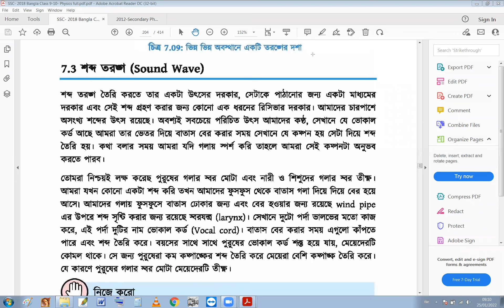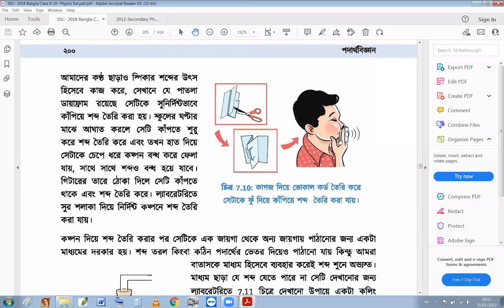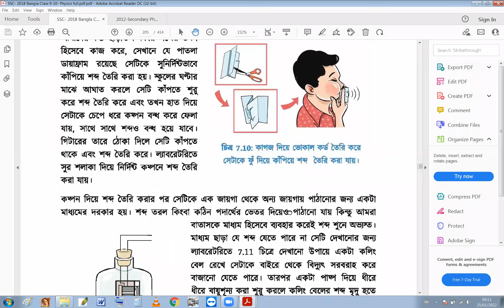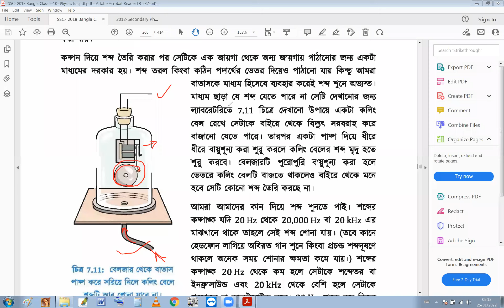শব্দ তরঙ্গ,শব্দের বেগ এর সাথে মাধ্যমের প্রকৃতির সম্পর্ক ব্যাখ্যা || তরঙ্গ ও শব্দ|| Waves and sounds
''A“Mohasthan Dream TV”

নবম শ্রেণীর পদার্থবিজ্ঞান টিউটোরিয়াল
দশম শ্রেণীর পদার্থবিজ্ঞান টিউটোরিয়াল
এসএসসি পদার্থবিজ্ঞান টিউটোরিয়াল
দাখিল পদার্থবিজ্ঞান টিউটোরিয়াল

নবম শ্রেণীর সৃজনশীল পদার্থবিজ্ঞান টিউটোরিয়াল
দশম শ্রেণীর সৃজনশীল পদার্থবিজ্ঞান টিউটোরিয়াল
এসএসসি সৃজনশীল পদার্থবিজ্ঞান টিউটোরিয়াল
দাখিল সৃজনশীল পদার্থবিজ্ঞান টিউটোরিয়াল

দাখিল ফিজিক্স টিউটোরিয়াল
S.S.C পদার্থবিজ্ঞান টিউটোরিয়াল
H.S.C গাণিতিক পদার্থবিজ্ঞান টিউটোরিয়াল

এসএসসি

এসএসসি 2021 সালের পরীক্ষায় পদার্থবিজ্ঞানের চূড়ান্ত সাজেশন
Final suggestions of Physics in SSC 2021 exam
এসএসসি 2021 পরীক্ষার পদার্থবিজ্ঞানের ফাইনাল প্রস্তুতি
Final preparation for SSC 2021 exam
এসএসসি 2021 পরীক্ষার চূড়ান্ত প্রস্তুতি
পদার্থবিজ্ঞানের চূড়ান্ত সাজেশন এসএসসি 2021
Final Suggestion of Physics SSC 2021
ssc exam 2021 Physics suggestion
Physics suggestion for ssc 2021
suggestion for ssc exam 2021
পদার্থবিজ্ঞানের শেষ সময়ের চূড়ান্ত প্রস্তুতি
The final preparation of the last period of physics

Description:

সরল স্পন্দন গতি
simple harmonic motion
তরঙ্গ এবং তরঙ্গের বৈশিষ্ট্য
Waves and The properties of the waves
তরঙ্গ সংশ্লিষ্ট রাশি
The corresponding amount of waves
শব্দ তরঙ্গ
Sound waves
শব্দ তরঙ্গের বৈশিষ্ট্য
Properties of sound waves
প্রতিধ্বনি
Echoes
শব্দের বেগের পার্থক্য
The difference in the speed of sound
শব্দের ব্যবহার
Use of words
সুরযুক্ত শব্দ
Melodic sound
শব্দের দূষণ
Noise pollution
শব্দ তরঙ্গ অধ্যায়ের গাণিতিক অংশ নিয়ে আলোচনা
শব্দ তরঙ্গ অধ্যায়ের সৃজনশীল অংশ নিয়ে আলোচনা
জ্ঞানমূলকঃ
শব্দের প্রাবল্য কাকে বলে
কুমিল্লা বোর্ড 2019
তরঙ্গ বেগ কাকে বলে
ধাকা বোর্ড 2017 ধাকা বোর্ড 2015
দশা কাকে বলে
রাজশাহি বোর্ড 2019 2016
শ্রাব্যতার পাল্লা কাকে বলে
কুমিল্লা বোর্ড 2016
প্রতিধ্বনি কাকে বলে
সিলেট বোর্ড 2019 সিলেট বোর্ড 2016
কম্পাঙ্ক কাকে বলে
ডাকা বোর্ড 2015
সরল ছন্দিত স্পন্দন গতি কাকে বলে
রাজশাহী বোর্ড 2015
সুরযুক্ত শব্দ কাকে বলে
যশোর বোর্ড 2015
তরঙ্গ কাকে বলে
রাজশাহি বোর্ড 2019 কুমিল্লা বোর্ড 2015
পূর্ণ স্পন্দন কি
বরিশাল বোর্ড 2015
শব্দ দূষণ কি
পর্যায়বৃত্ত গতি কাকে বলে
দিনাজপুর বোর্ড 2015
বিস্তার কাকে বলে
সকল বোর্ড 2018
তরঙ্গদৈর্ঘ্য কাকে বলে সরল ছন্দিত গতি কাকে বলে
রাজশাহী বোর্ড 2015
পর্যায় কাল কাকে বলে

Motiar Rahman

শব্দ তরঙ্গ,শব্দের বেগ এর সাথে মাধ্যমের প্রকৃতির সম্পর্ক ব্যাখ্যা , তরঙ্গ ও শব্দ, Waves and sounds,পদার্থবিজ্ঞানের শেষ সময়ের প্রস্তুতি এসএসসি,Final Preparation for Physics SSC, এসএসসি  পরীক্ষায় পদার্থবিজ্ঞানের চূড়ান্ত সাজেশন,Final suggestions of Physics in SSC  exam, Physics suggestion for ssc , পদার্থবিজ্ঞানের বিষয়ক গাণিতিক সমস্যা, SSC Physics tutorials in Bangla, Mohasthan Dream TV